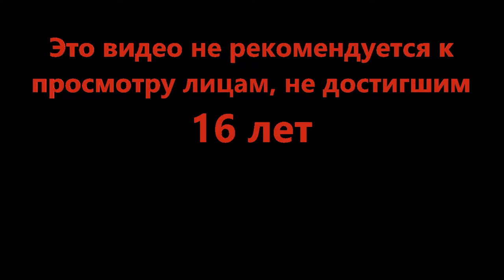Обычный день на острове - Natural Disaster Survival (Roblox)